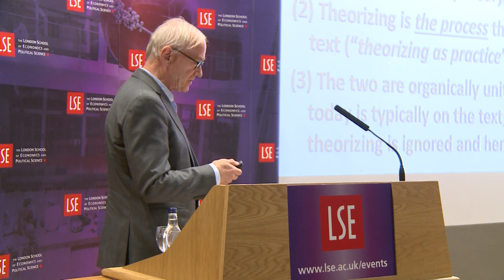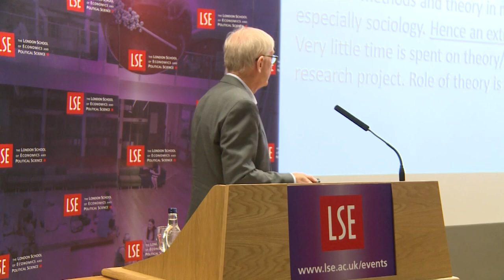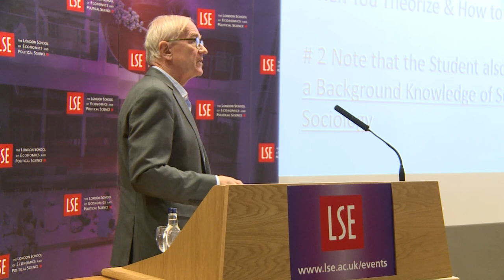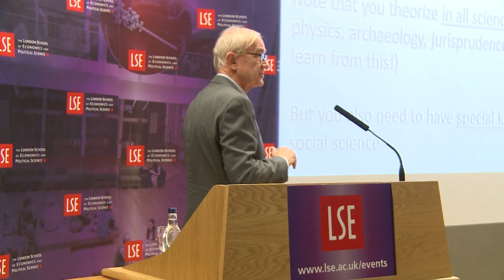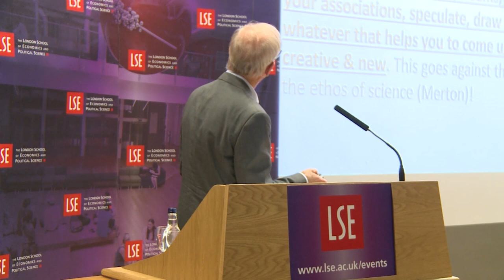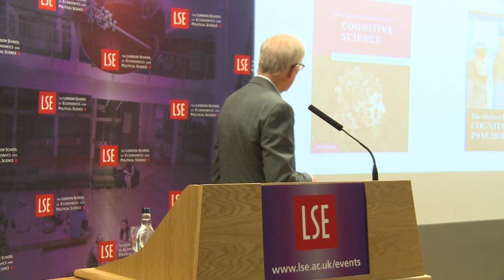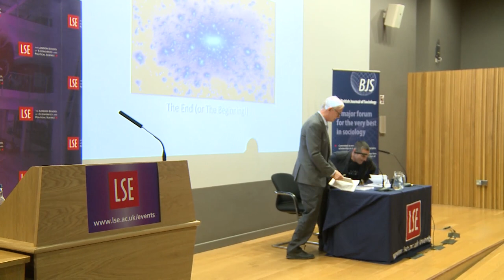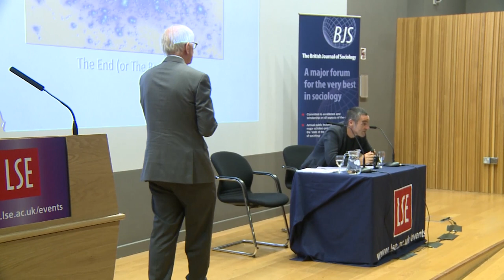Before Theory Comes Theorizing or How to Make Social Science More Interesting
Speaker(s): Professor Richard Swedberg
Chair: Professor Nigel Dodd

Recorded on 15 October 2015 at Sheikh Zayed Theatre, New Academic Building

Editor's note: Part of the question and answer session has been omitted from the podcast owing to technical problems with the recording.

By paying more attention to what happens in actual practice before a theory is formulated – what may be called the methods of habits of theorizing – social science and sociology may be considerably improved.

Richard Swedberg is Professor of Sociology at Cornell University. His two main specialties are economic sociology and social theory.

Nigel Dodd (@nigelbdodd) is a Professor of Sociology at the London School of Economics, and Editor-in-Chief of the British Journal of Sociology.

For more than 50 years the BJS has represented the mainstream of sociological thinking and research. Consistently ranked highly by the ISI in Sociology, this prestigious, international journal publishes sociological scholarship of the highest quality on all aspect of the discipline, by academics from all over the world.